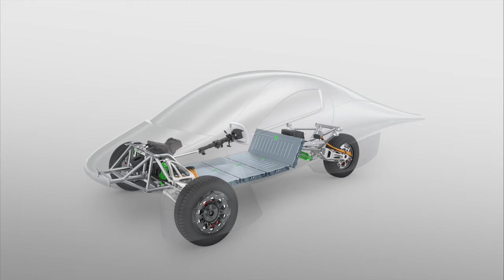Aptera Solar Powered EV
The Aptera EV has up to 1000 mile range and is solar power. Under normal driving condition, it will never need charging. The solar panels provides up to 40 miles of range per day. Price start at $25,900.

3 Legged Thing Rick Tripod